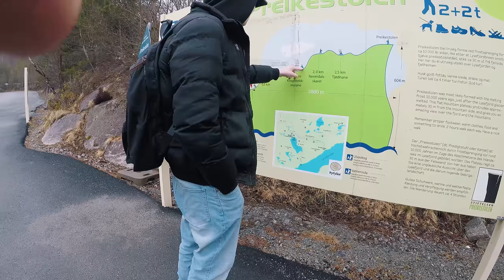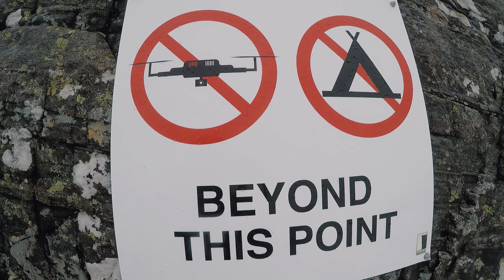FAIRE DES TRICKS SUR UNE FALAISE DE 600 MÈTRES DE HAUT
Chaque vidéo sur ma chaîne demande un énorme investissement en temps et argent. Je les fais parce que j'adore ça mais je ne gagne rien grâce à youtube. Toutefois si vous désirez m'aider pour toutes mes prochaines vidéo afin que je continue à vous offrir du contenu gratuit, voici mon lien Tipee :D

J'ai été invité en Norvège par Leo Scooter Parts pour aller juger les ISA à Oslo. Avec des riders comme Lewis Crampton, Lewis Williams, Dante Hutchinson et bien plus. Après la compétition, j'ai voulu voir me fixer le challenge d'aller à Preikestolen au rocher super connu Pulpit et de faire des tricks en trott dessus. Hyper risqué mais tellement fun. Surtout dans un brouillard complet. Pas mal de blague sur le chemin, on s'est vraiment bien marré.